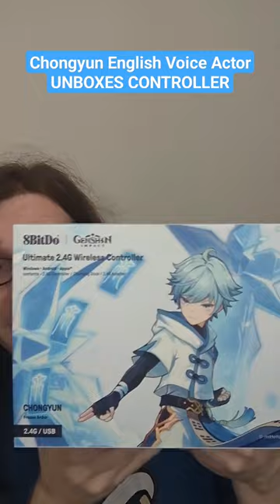Chongyun English Voice Actor UNBOXES CONTROLLER (8BitDo Genshin Impact Controller Unboxing Video)